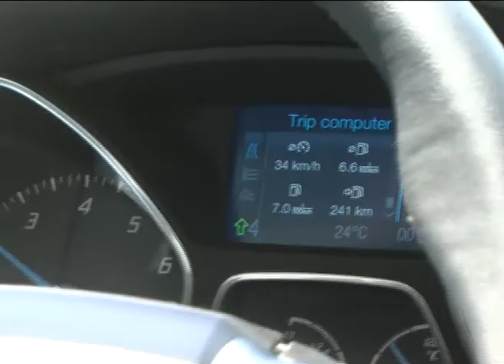Ford Focus 1.0 EcoBoost vs. Инструктора